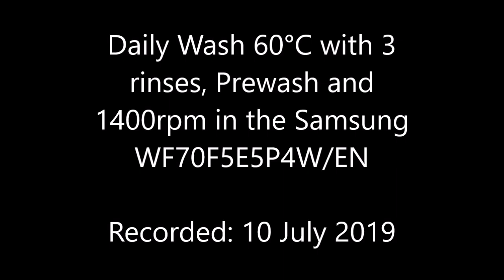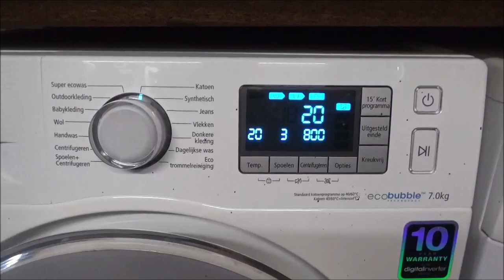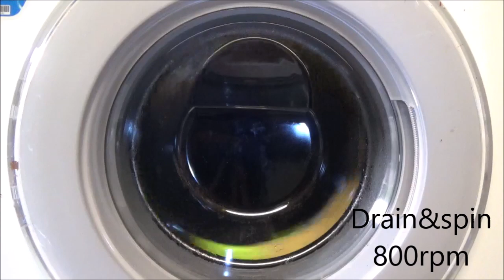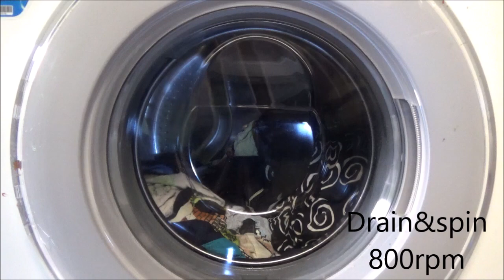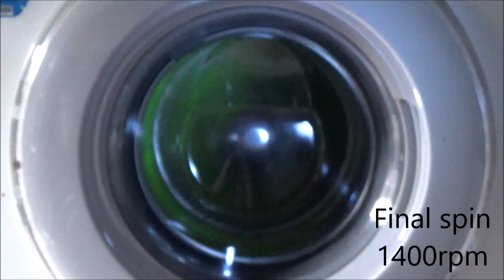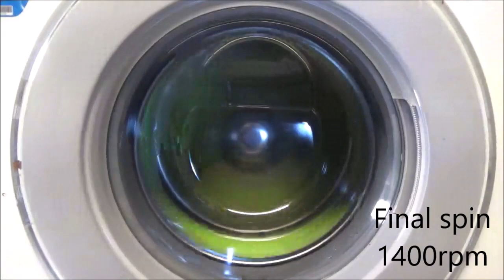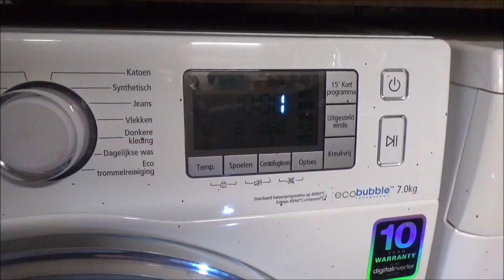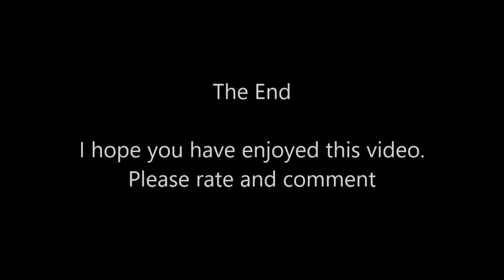Samsung WF70F5E5P4W/EN - Daily Wash 60 w/ Prewash (Full cycle)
Washing a load of beach towels and swim wear after a day at the swimming pool. Prewash without detergent to rinse out the chlorine!

Video index
01:20: Start
01:47: Prewash
12:58: Intermediate spin 800rpm
18:48: Saturation
23:46: SpinWash 80rpm
24:41: Main wash
44:06: Intermediate spin 800rpm
50:07: First rinse
54:36: Intermediate spin 800rpm
1:01:37: 2nd rinse
1:06:06: Intermediate spin 800rpm
1:10:42: Final rinse
1:16:58: Final spin 1400rpm
1:29:23: Anti crease
1:31:18: Finished